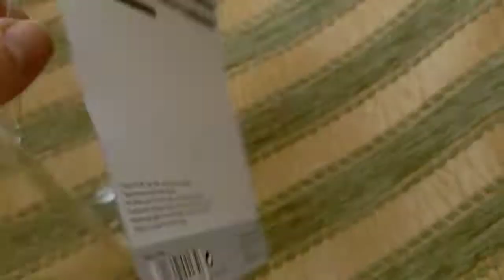Trixie мячики со звоночком игрушка для кошек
Физическая активность имеет большое значение для психического и физического здоровья вашей кошки, так как снимает стресс и избавляет от скуки, улучшает кровообращение, улучшает мышечный тонус и помогает предотвратить или уменьшить проблемы с поведением.